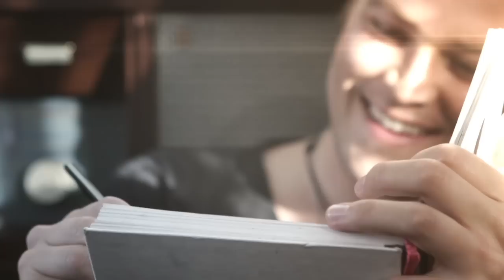A BUSCAR TU AMOR (LYRIC VIDEO) - GUSI - ANDRÉS ACOSTA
Bogotá, lunes 28 de octubre de 2013. A partir de hoy y después de siete exitosos años de trayectoria musical, Andrés Acosta - Gusi, inicia su carrera como solista y presenta al público su nuevo sencillo A BUSCAR TU AMOR, canción inédita compuesta por el reconocido cantautor cubano Alex Cuba.
"Estoy muy emocionado de iniciar mi carrera como solista con una canción maravillosa, la cual me permitió hacer fusiones novedosas con instrumentos como el Ukelele hawaiano y mantener la esencia de mi estilo vallenato pop. Estoy seguro que les encantará." comentó Gusi -- Andrés Acosta.
Además del lanzamiento de la canción en la radio, desde hoy también está al aire este lyric video.
"Hoy en día es muy importante generar nuevos contenidos que complementen la experiencia que tiene el público con la canción, para que sea mucho más emocionante. Por esta razón decidí lanzar la canción junto con un lyric video muy entretenido" agregó Gusi -- Andrés Acosta.
A BUSCAR TU AMOR es el primer sencillo de la próxima producción musical de Gusi -- Andrés Acosta, la cual saldrá al mercado en el primer semestre de 2014, y tendrá la colaboración de importantes artistas internacionales.
 "Siempre quise comenzar mi carrera como solista con una composición mía, pero A BUSCAR TU AMOR llegó en el momento preciso, y sin dudarlo, decidí grabarla. Desde que Alex Cuba me la compartió, no me la pude sacar de la cabeza y la cantaba todo el día." agregó Gusi -- Andrés Acosta.
La canción fue producida por el venezolano Yasmil Marrufo, en los estudios de Iker Gastaminsa en la ciudad de Miami y masterizada por Mike Couzzi.